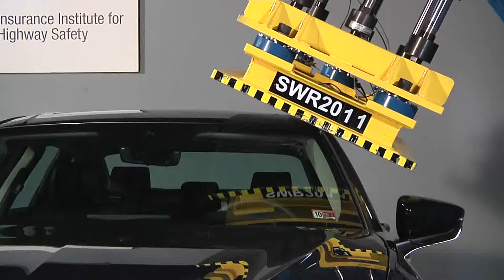2021 Acura TLX roof strength test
Rating:Good